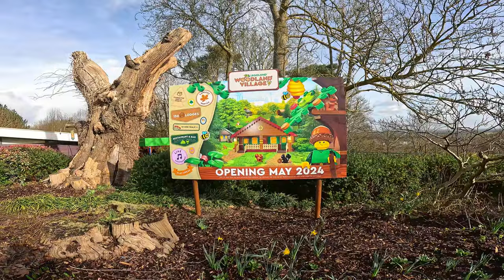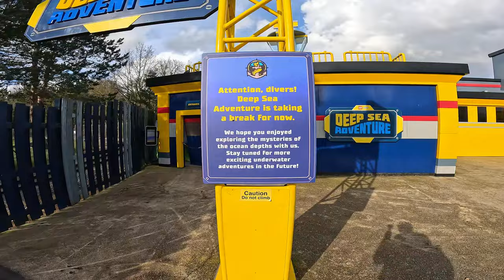This MINIFIGURE Is HUGE! - LEGOLAND Windsor VLOG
Roxie, the giant Mini-figure kaiju is in place on the Minifigure Speedway construction site at Legoland Windsor! So I took a trip down to the theme park to check out the Brick Days event, take a look at the progress on the new roller coaster construction, and experience some of Legoland's finest rides and attractions!